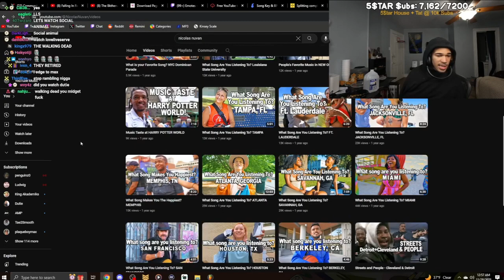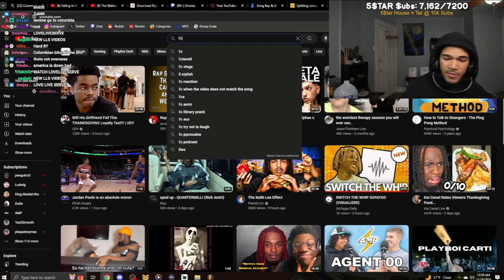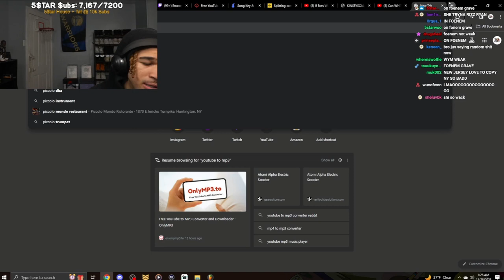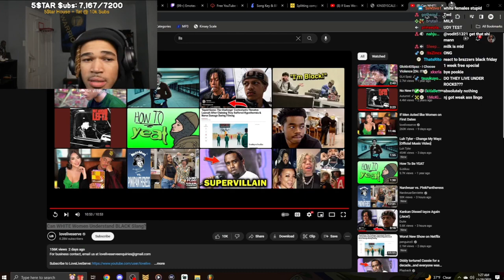max reacts to Can WHITE Women Understand BLACK Slang *CRAZY*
This is not my content and I am not plaqueboymax.
Follow plaqueboymax on all socials!